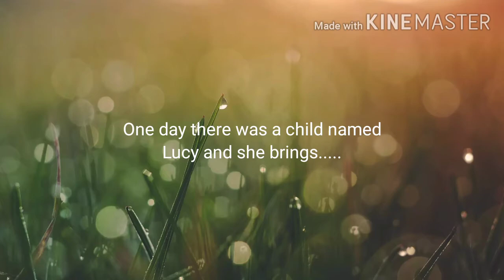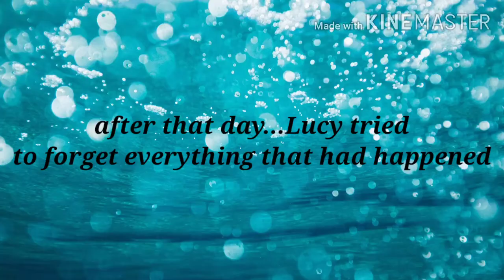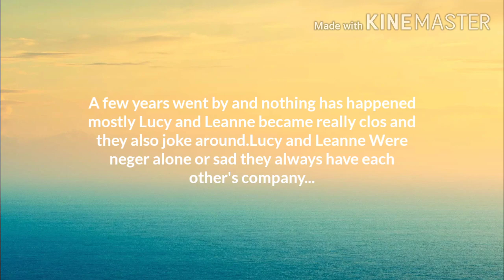~°•The Cursed Child•°~ part 2??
Heyo Angel Squad!!! I hope you are having a blessing day and I hope you are happy in life...

Love u  angel squad 🎀💓💓💓🎀
I hope you enjoy every minute and video I posted in this channel!!!
Thank you for all the support all these years

Make sure to watch my other videos I would appreciate it and please subscribe, like, comment, share and turn on the post notification button so you will know when I posted a video!

Neon videos and RP video coming soon